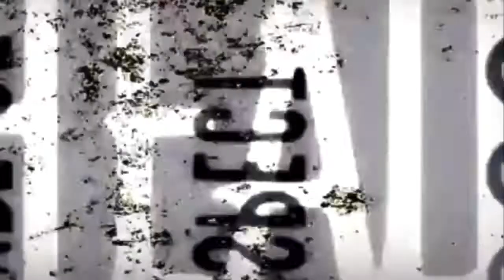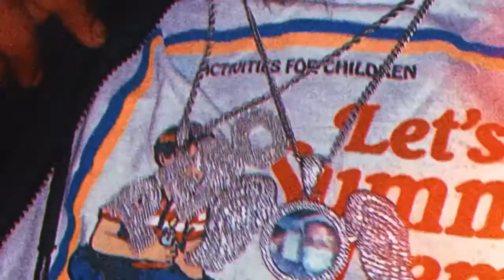Peso Dineroo ~ Hit Bout It ( Remix ) Ft. Charlito Lan [ Official Video ]